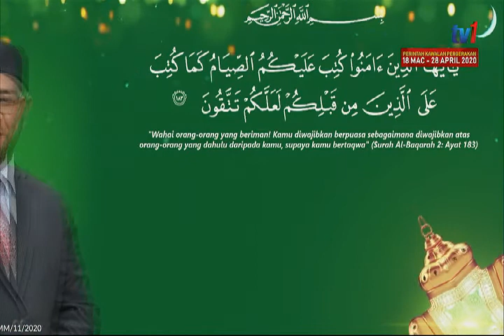Pengisytiharan permulaan Puasa bagi umat islam di seluruh Malaysia - 1 Ramadan 1441H/2020M di RTM1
Pengumuman tarikh berpuasa bagi tahun 2020 ini dibawakan untuk anda dengan kerjasama Majlis Pensijilan Minyak Sawit Malaysia (MPOCC) serta RTM1

Website MPOCC:-